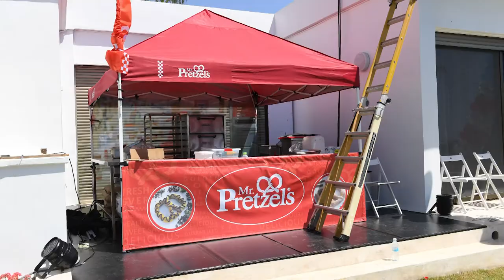2017 U.S. Independence event at the Ambassador Residence, Israel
Friedman
Bibi
Netanyahu